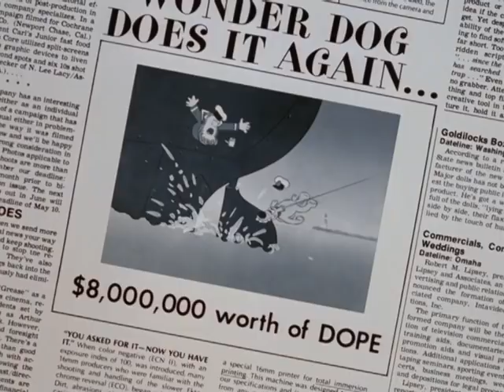Caninabis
Kaj Pindal's animated short from the late 1970s features a canine narcotics officer who burns out after sampling a little too much product. Driven by his love of cannabis, a street dog displays incredible promise for the drug squad when he chases down a local dealer. He makes headlines worldwide as he takes on smugglers and crime lords. But when his drug habit and his work inevitably collide, a clear message emerges: dogs and cannabis don't mix.

Directed by Kaj Pindal - 1979 | 10 min